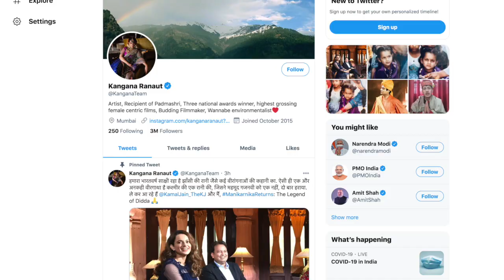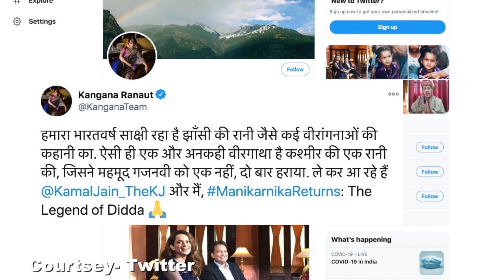Kangana Ranaut to star in 'Manikarnika Returns: The Legend Of Didda'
Actress Kangana Ranaut will star in the second installment of the Manikarnika franchise, titled Manikarnika Returns: The Legend Of Didda.